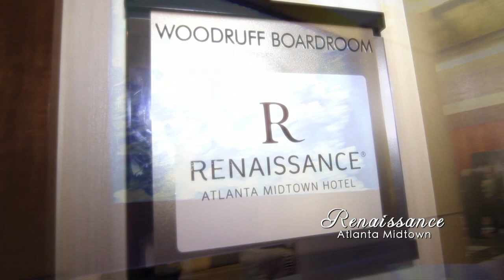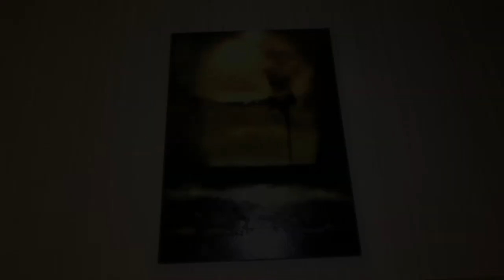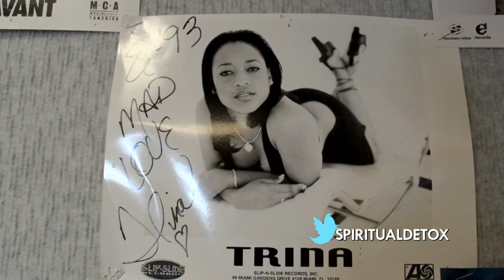Kenya Cabine-Invisible Pain Interview (avail for all mobile phones)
Kenya Cabine talks to EP about radio life, his moms sickness, and MARRIAGE